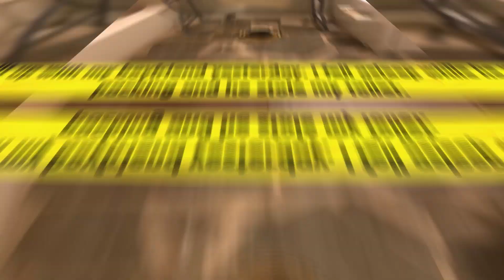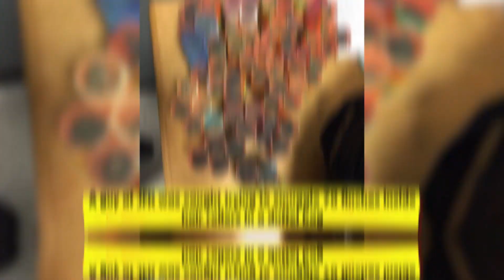People Who Captured The Most WTF Moments On The Planet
WARNING! Only those people should go through the list who got the guts of seeing shocking and terrifying things!  If you have decided you are the man/woman enough to watch a terrifying thing or two